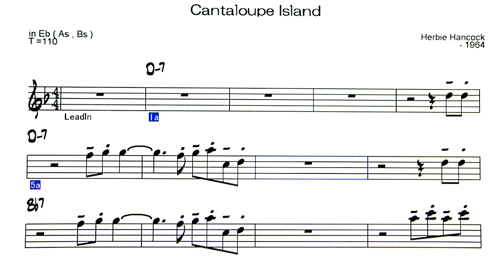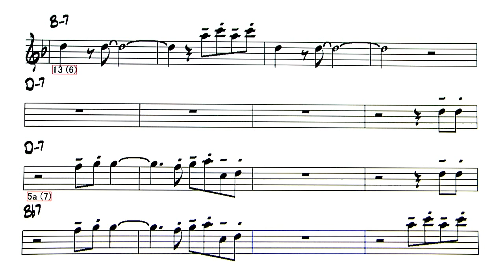Cantaloupe Island - Backing Track ( in Eb = As , Bs )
Cantaloupe Island ( by Herbie Hancock - 1964 )